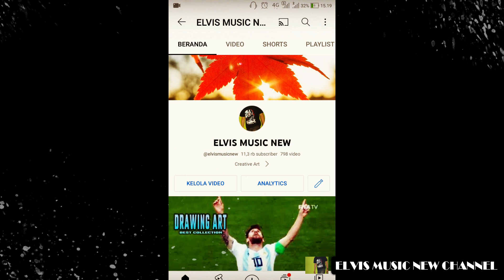SIAPA MAU COBA GAMEPLAY MARTIS SUPER KUAT KILL 14 MVP TOP GLOBAL HANYA SEKALI MATI !!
build tersakit martis mobile legends